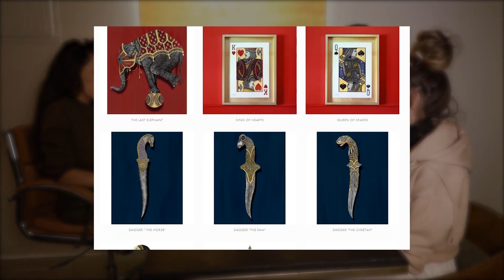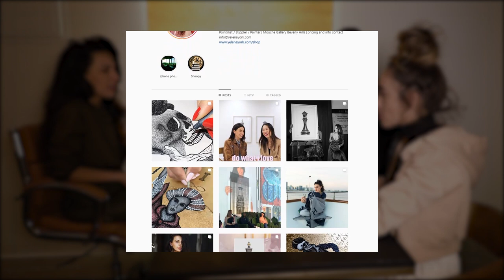Selling Art That's More Expensive than a House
Yelena York is an amazing artist that we discovered in the heart of LA. Her paintings and pointillism works can take up to 13 months to complete, each totally hand done free style on canvas or heavy weight paper with no initial sketches.

She shares her back story, how she’s garnered her amazing career in art, strategy when it comes to business and marketing, and the mental struggle of being a creative.

With a loyal following of more than 120k followers, she has collected an audience from practically every corner of the globe and it was a pleasure to be able to tell some of her story.